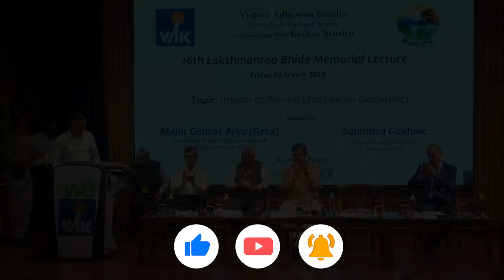India is proud of its Diaspora worldwide | Major Gaurav Arya | PM Modi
In today's video of The Chanakya Dialogues, Major Gaurav Arya has talked about many important issues ranging from Geopolitics, Indian Diaspora on the VAK platform. Major Arya has told in this video that the diaspora present around the world is the pride of India.